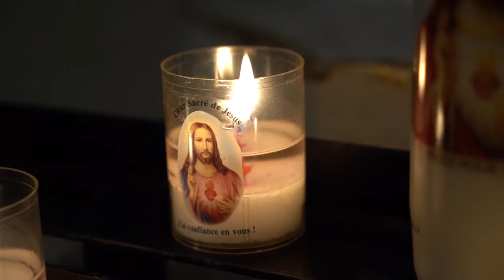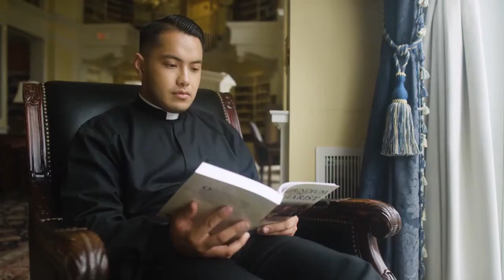Thánh hiến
hành động làm hoặc tuyên bố một cái gì đó, điển hình là một nhà thờ, thiêng liêng.